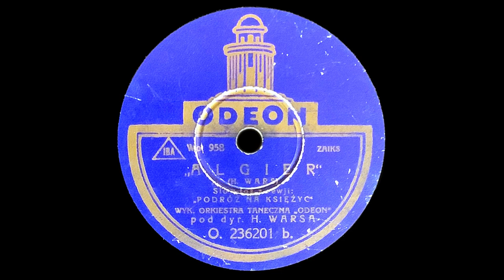Henryk Wars - Algier (Orkiestra taneczna „Odeon”, 1931)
Algier · Henryk Wars · Orkiestra taneczna „Odeon”

Composer: Henryk Wars